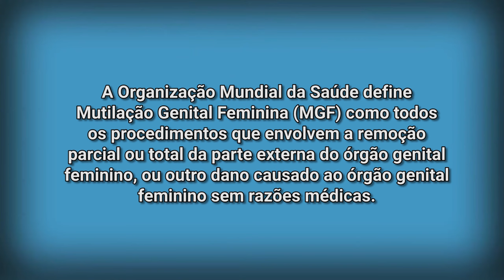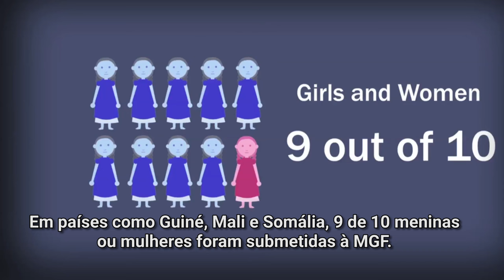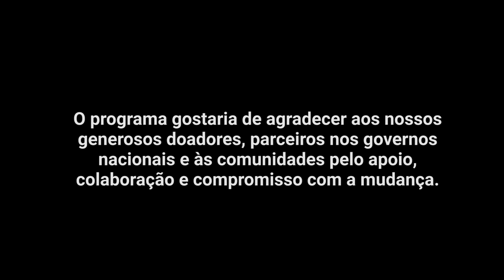Pelo fim da mutilação genital feminina: UNFPA e UNICEF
Cerca de 200 milhões de meninas e mulheres foram submetidas à prática da mutilação genital feminina (MGF). O Fundo de População da ONU (UNFPA) e o Fundo das Nações Unidas para a Infância (UNICEF) se uniram para liderar o maior programa global sobre MGF. O objetivo é proteger meninas e mulheres, bem com acelerar o abandono da prática e providenciar cuidados de saúde. Confira os resultados neste vídeo; saiba mais e